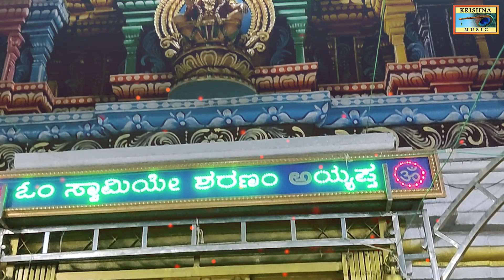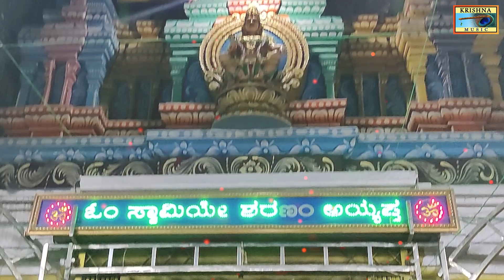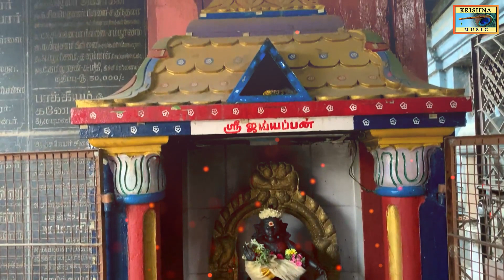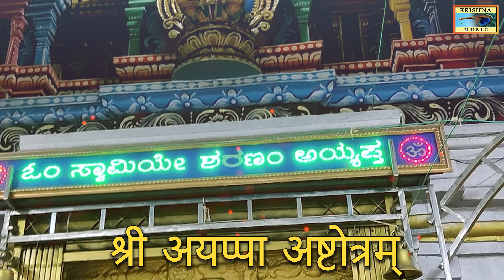श्री अयप्पा अष्टोत्रम् | ಶ್ರೀ ಅಯಪ್ಪ ಅಷ್ಟೋತ್ರಮ್ | Sri Ayappa Ashtothram | Video Song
Welcome to KRISHNA MUISC - Official YouTube Channel. 24/7 Non-Stop Kannada Devotional Entertainment Channel.

🎧AUDIO CREDITS:

Album : 108 Sharanu Ghosham
Song Name : Sri Ayappa Ashtothram
Music Composed by : KRISHNA MUSIC
Singer : Puttur Narasimha Nayak
Language : Sanskrit
Record Lable : KRISHNA MUSIC

Sit back and listen to these beautiful songs as the voice instantly connects with you.